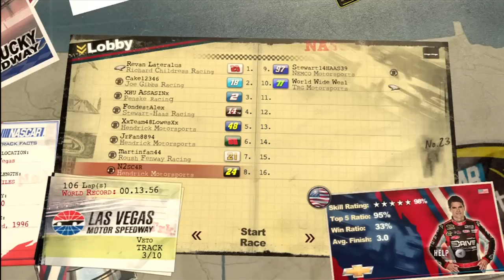NASCAR 2011: NORC League Race (Kobalt Tools 400) S1 R3/36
Round 3 of the NORC NASCAR Series comes to you from Las Vegas Motor Speedway in Las Vegas, Nevada for the running of the Kobalt Tools 400